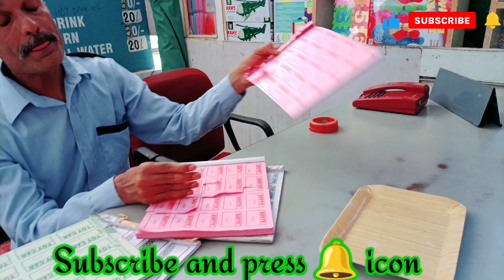Himachal village Bombay picnic spot Best place Himachal Pradesh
Bombay Picnic Spot // fun // sahej Dance Full enjoy with Family

0300 wale new vlog
troll Punjabi subscribes

Bombay
Mumbai
Bombay picnic spot

Himachal Pradesh travel
Bombay Picnic Spot
Himachal travel
Himachal Holiday
Shimla
nanital
chohal dam
Kashmir travel
Hoshiarpur
punjab
movie scene LG raha
Hoshiarpur vlogger
Kumar Pankaj HSP

Hindi Dubbed movie 2022
Tamil dubbed movie 2022